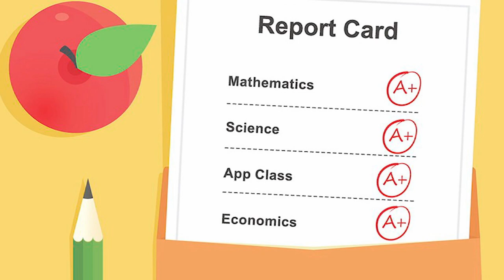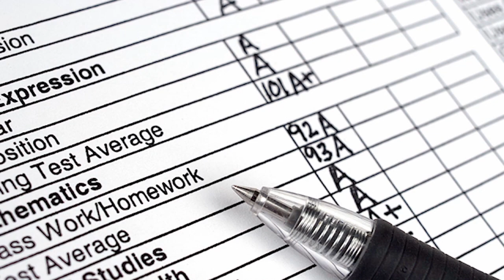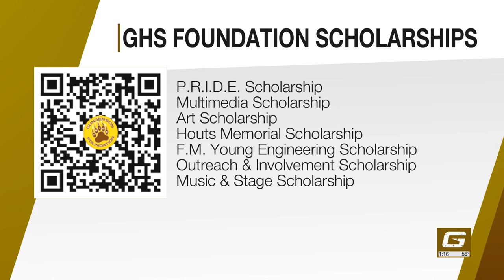Gunderson Live 3.7.23